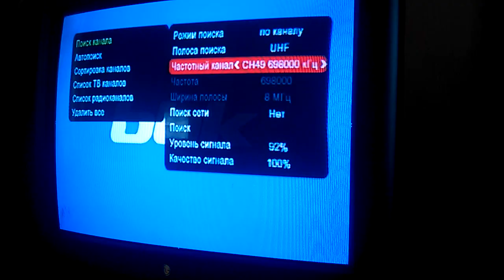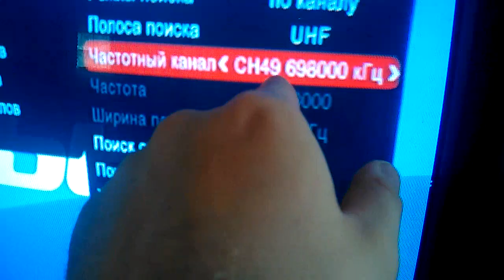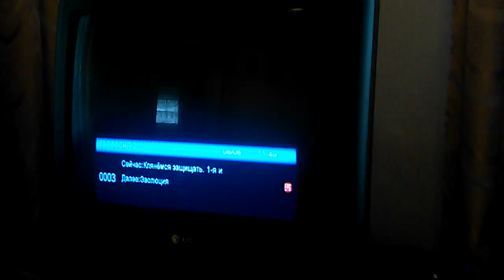Антенна из куска проволоки для приставки DVB-T2